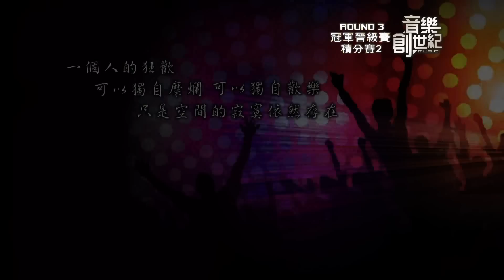音樂創世紀-Round3 冠軍晉級賽 2 創作故事及演唱-桑卡普雷/一個人的狂歡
10/26起 每周六晚上8~10點 公視HD頻道（一次播2集）
10/27起 每周日晚上8~10點 公視13頻道 （一次播2集）

詞:桑卡普雷
曲:林耕禾

歌詞:
看著昨晚留下來的痕跡
原來留下來的只剩孤寂
殘存吞雲吐霧後的快意
圍繞在每一個細胞消散不去
終於放棄掙扎慢慢清醒
緩緩走出夢境
我感受自己
聽著時鐘滴答滴的聲音
哼著徘徊在腦海的旋律
踩著沒人懂的舞步輕盈
跳脫出現實的框架不再壓抑
用盡全身力氣奮力躍起
我毫不在意
誰說不能夠獨自糜爛
不能夠獨自歡
管誰在想
管誰在看
我享受著拋開面具的暢快
一個人的狂想地帶
毫無顧忌的使壞
只是空間的寂寞他依然存在 (嗝)
嘿對
這就是我個人的PARTY
不需要熱吻擁抱來滿足自己
不必再好奇問東問西
我唱給你聽
一個人也可以盡興
一顆簡單的心就能搞定
你可以自己吃飯自己逛街自己打球自己散心
自己喝酒自己看片自己看海自己旅行

不能夠獨自歡
管誰在想
管誰在看
享受著拋開面具的暢快
毫無顧忌的使壞
只是空間的寂寞他依然存在

不能夠獨自歡
管誰在想
管誰在看